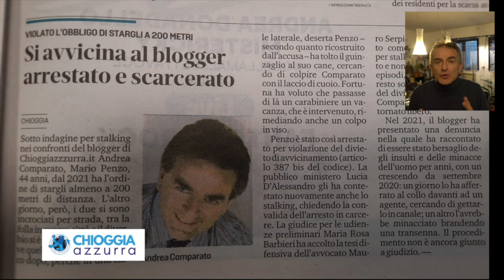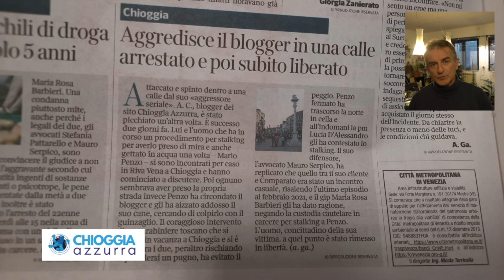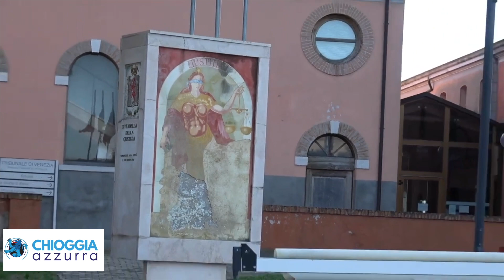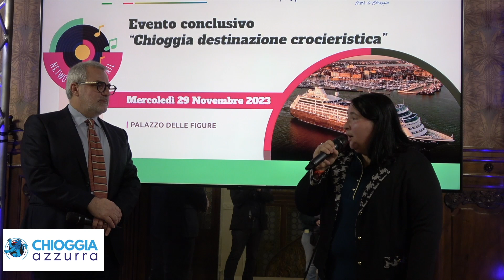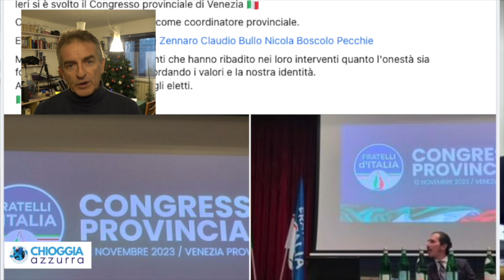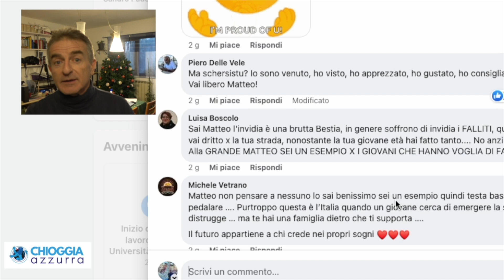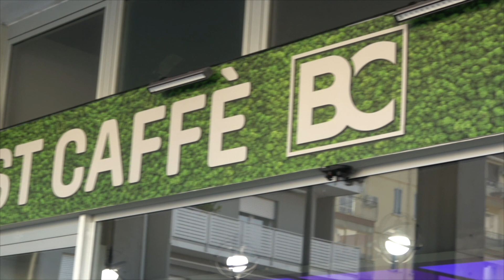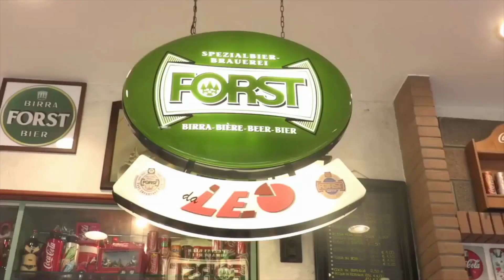TG AZZURRA, LE NOTIZIE DI OGGI 30 NOVEMBRE 2023, GIOVEDÌ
MARIO PENZO: STALKER CARATTERIALE

"CAPOGRUPPO F.D.I. : TORNA MENEGUOLO, IN SETTIMANA I CHIARIMENTI (FORSE)

CHIOGGIA COME DESTINAZIONE CROCIERISTICA È STATA UNA BELLA SORPRESA - Ieri sera, nella favolosa cornice offerta dalla sala nel Palazzo delle Figure in corso del Popolo a Chioggia, e davanti a un buon numero di invitati e a numerosi cittadini si è tenuto un incontro interessante che ha visto protagonista il mondo della crocieristica a Chioggia. L’incontro è stato...

I GIARDINI PUBBLICI NON RESTERANNO PIU APERTI LA NOTTE - Ci è stato segnalato ieri, per l’ennesima volta, che i giardini comunali, molto più avanti della mezzanotte, erano tutti con il cancello spalancato quando dovrebbero avere un ben definito orario di chiusura. A riguardo è stata emessa una...

PRIMO PASSO PER IL TRASFERIMENTO DEL COMMISSARIATO ALL’EX-CITTADELLA DELLA GIUSTIZIA - Si è fatto oggi un passo avanti verso il nuovo Commissariato di Polizia di Stato.
Oggi, davanti al notaio Noto, è stato firmato il rogito che trasferisce la proprietà della ex cittadella della Giustizia dal Comune di Chioggia al Demanio dello Stato. L’immobile...